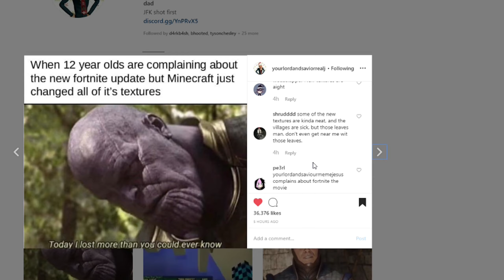Im Famous Now Guys